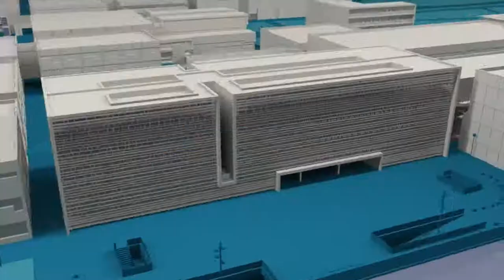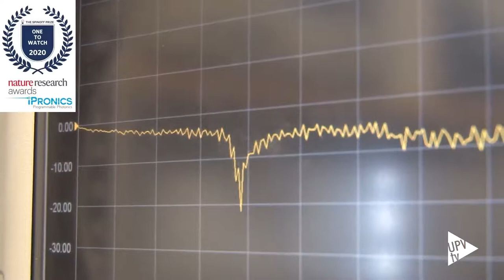iPronics, seleccionada por Nature entre las spin-offs pioneras - Noticias @UPVTV, 02-07-2020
iPRONICS Programmable Photonics, spin-off –empresa derivada- de la Universitat Politècnica de València, ha sido seleccionada como una de las empresas tecnológicas a seguir en el mundo, en el marco de la primera edición del Spinoff Prize, impulsado por Nature, la revista científica más prestigiosa a nivel internacional, y la multinacional alemana Merck.